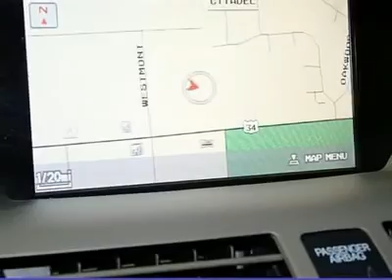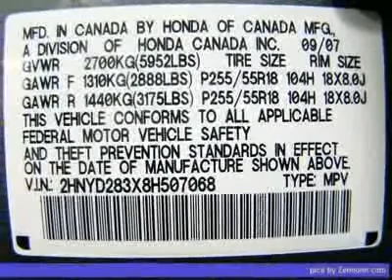2008 ACURA MDX Westmont, IL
2008 ACURA MDX Westmont, IL

Gray/Tan, Navi, 1 owner, New brakes and fog lights, FULLY reconditioned to a HIGHER standard